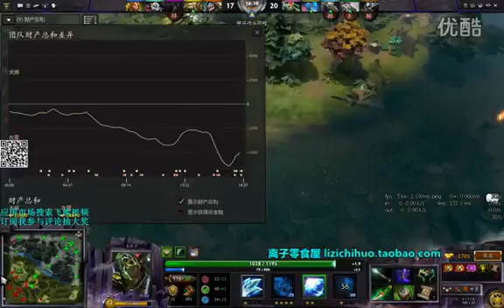【DOTA2】ZSMJ一姐 圣剑掉了在刷一把【离子DOTA2解说】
【DOTA2】【离子DOTA2解说】电玩世界 DOTA2 网络游戏 内地游戏 离子DOTA2解说 dota dota2解说  游戏世界